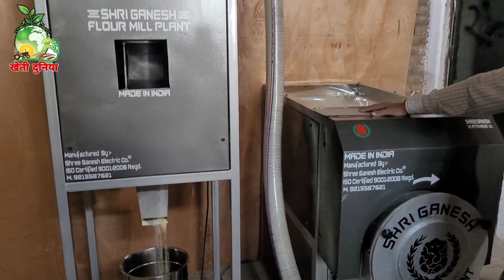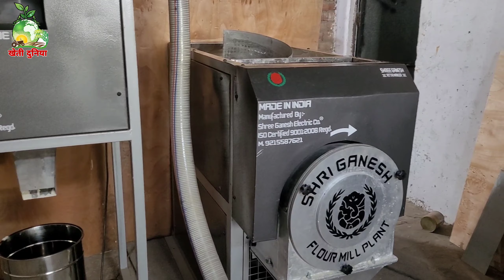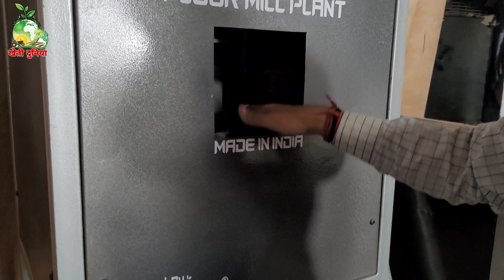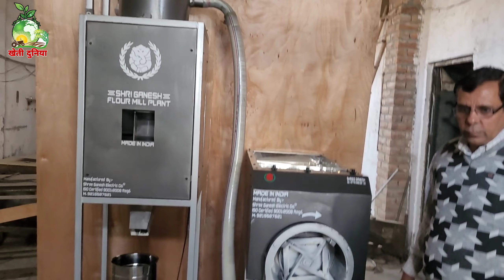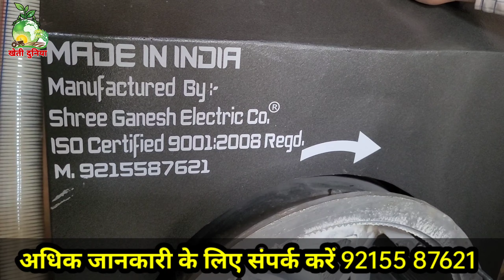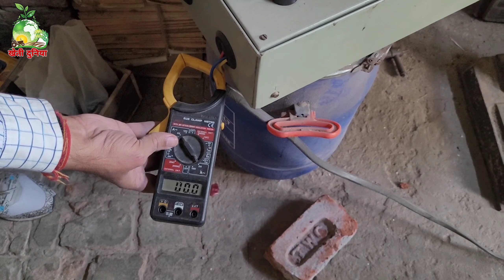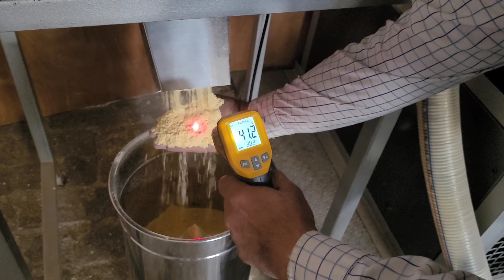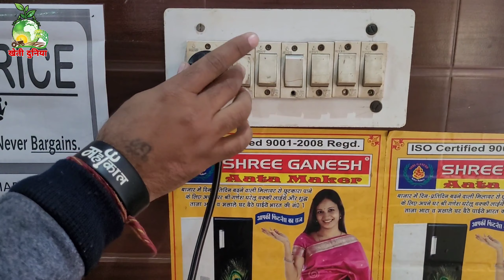SHREE GANESH AATA MAKER|घरेलू आटा चक्की मशीन भारत की No1 कंपनी अब इस मशीन से कमाए लाखों रुपए